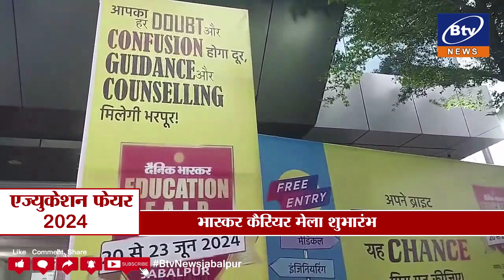जबलपुर - दैनिक भास्कर एजुकेशन फेयर 2024 का हुआ भव्य शुभारंभ...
छात्रों को एक्सपर्ट्स से मिल रहा शिक्षा और कैरियर संबंधी मार्गदर्शन